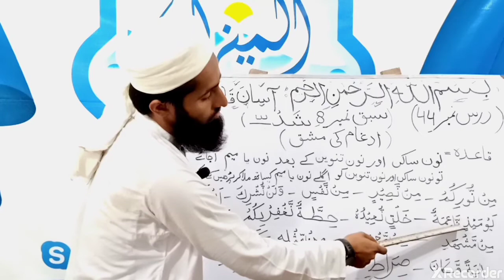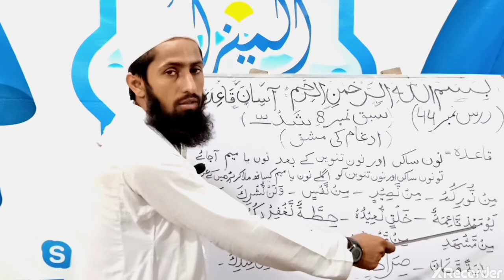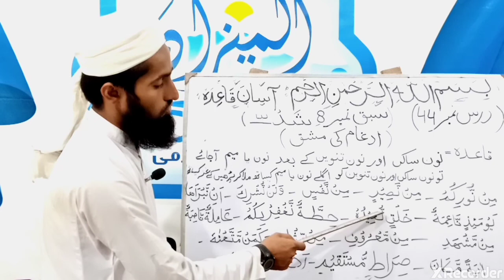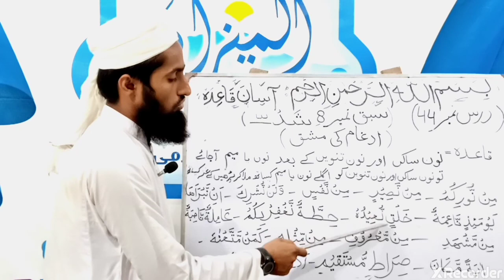آسان قاعدہ (درس نمبر 44) حصہ اول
درس نمبر 44حصہ اول (سبق نمبر 8 تشدید) ادغام میں غنہ کی مشق کے متعلق ہے
بتاریخ 20-08-06 بروز جمعرات